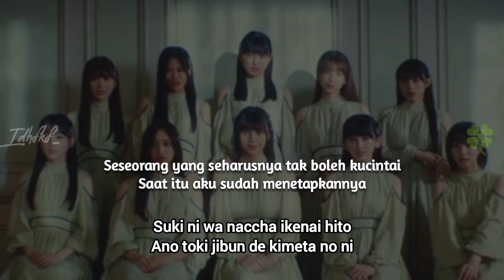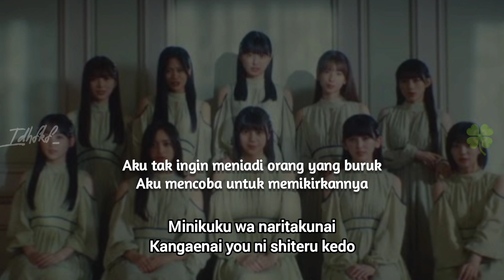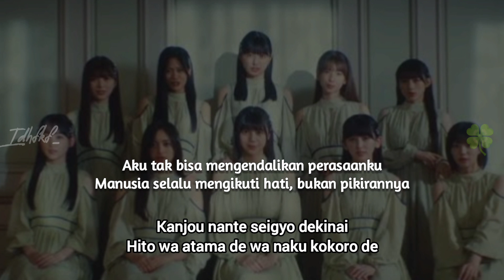Nogizaka46 - Kangaenai You ni Suru (Mencoba Untuk Tak Berpikir) [Lirik Indo]